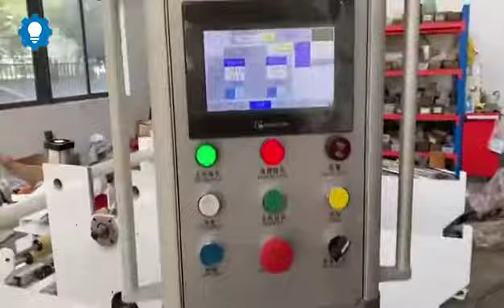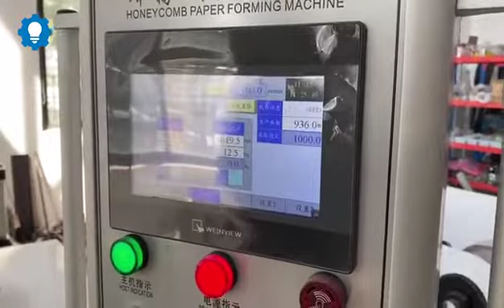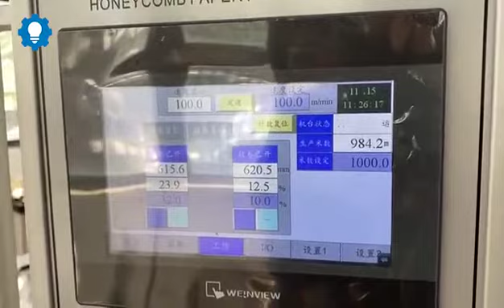Máy sản xuất giấy tổ ong lót chống va đập cho vận chuyển hàng hoá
Máy sản xuất giấy tổ ong lót chống va đập cho vận chuyển hàng hoá ạ, xu hướng mới của ngành bán hàng online, shipper, …